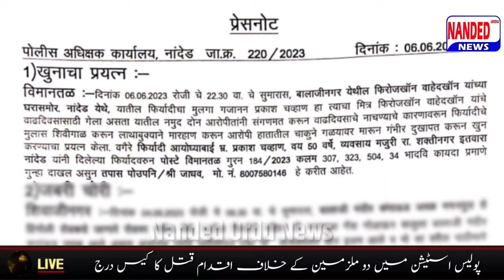Nanded की 3 बड़ी खबरें | Nanded Urdu News Breakingnews | 7 June 2023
shamshuzama kazi Ka Mpl Mein Selection